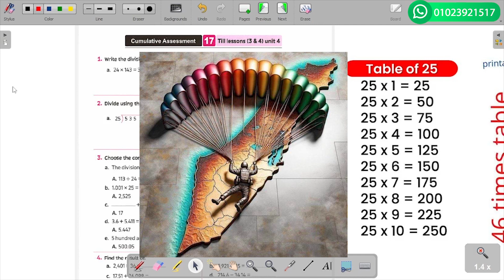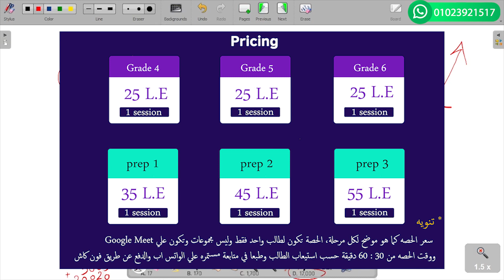Test 17 solution for math students grade 5-first termحل اختبار 17 لطلبة 5 ابتدائي لغات ترم اول